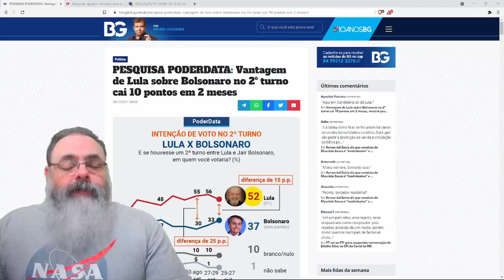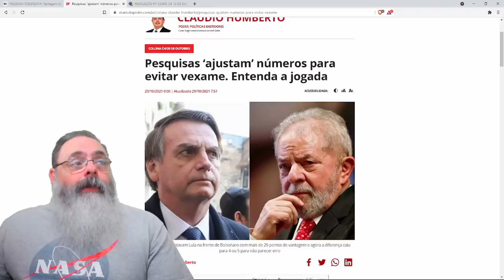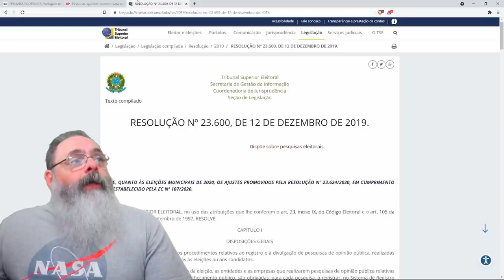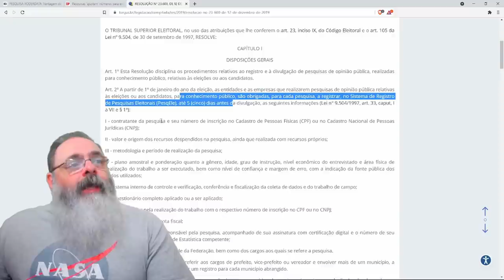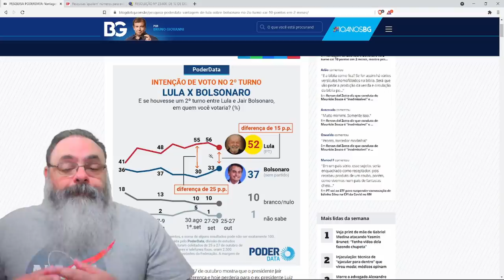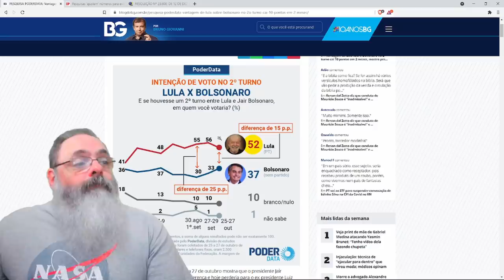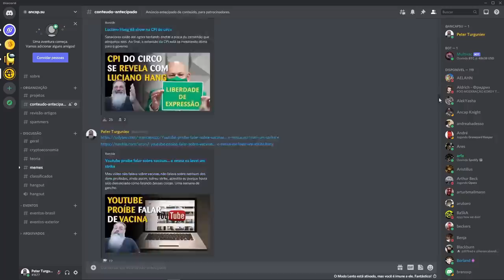Diferença entre Bolsonaro e Lula cai 10 pontos